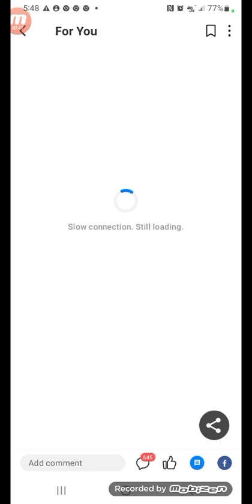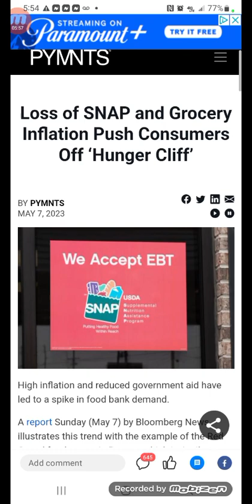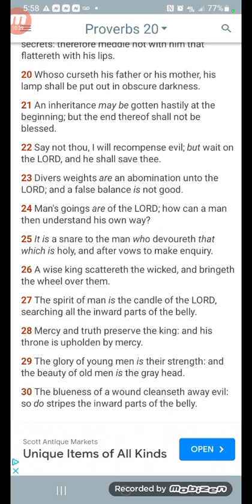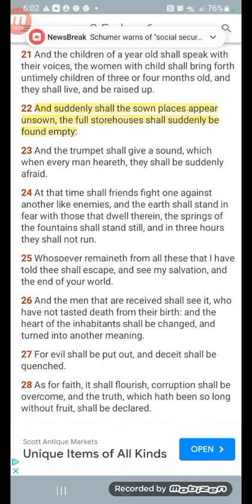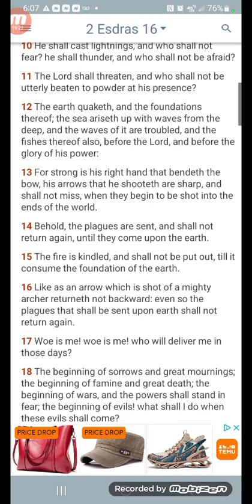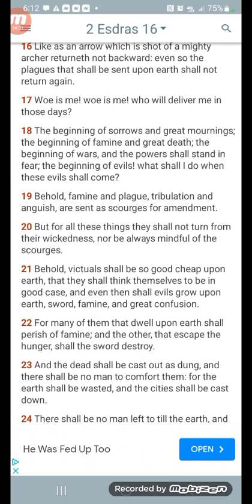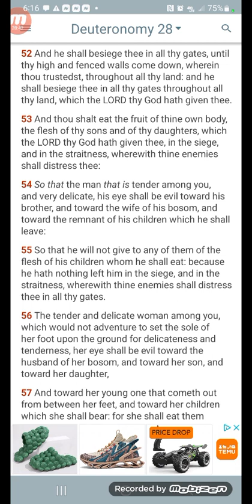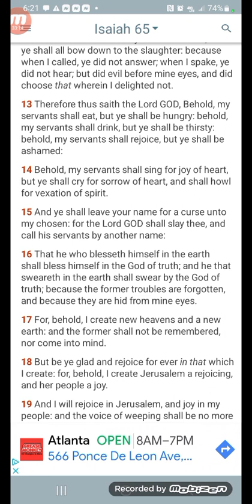Beginning Of Sorrows